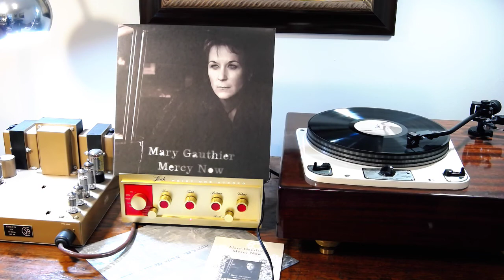Mercy Now - Mary Gauthier - Vinyl Record Track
Artist: Mary Gauthier
Album Title: Mercy Now
Song Title: Mercy Now
Release Year: 2005
Lost Highway, US pressing
Side 1 Track 2
Written by: Mary Gauthier
Acoustic Guitar – Rick Brotherton
Bass, Lap Steel Guitar – Gurf Morlix
Cello – Brian Standefer
Drums – Rick Richards

Leak Stereo 20 Amp
Garrard Model 301 Turntable
Ortofon Quintet Black S Cartridge
Tannoy Monitor Gold 12" Speakers
Recorded Using Logitech Webcam and Line Out from Stereo 20 Preamplifier